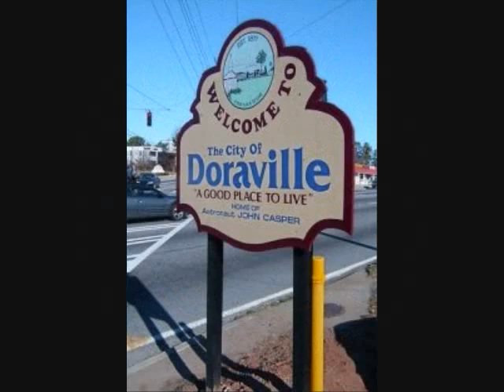Atlanta Rhythm Section - Doraville - 1974 (480p)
Third Annual Pipe Dream Album - 1974